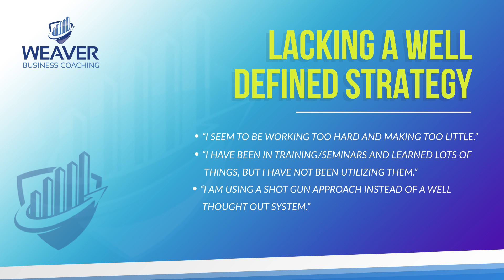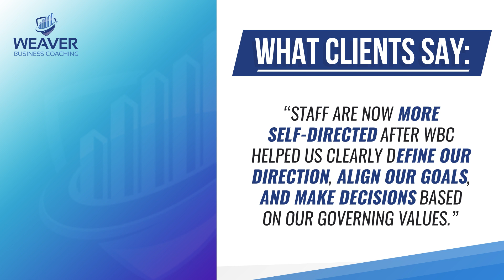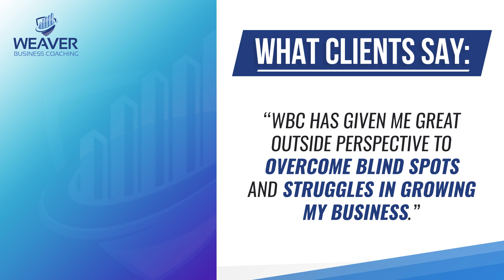Lacking a Well Define Strategy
testimonials comments from clients regarding improving their business by developing a more well-defined strategy for their business with Weaver Business Coaching